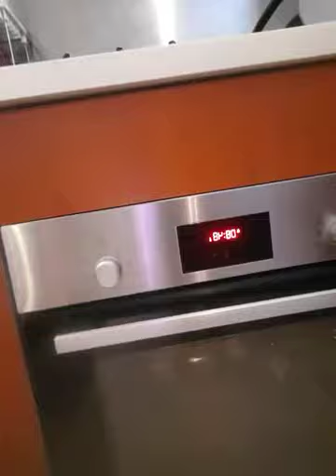Bread foccacia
First time to make this dish it looks perfect and yummy,good for breakfast and snacks..